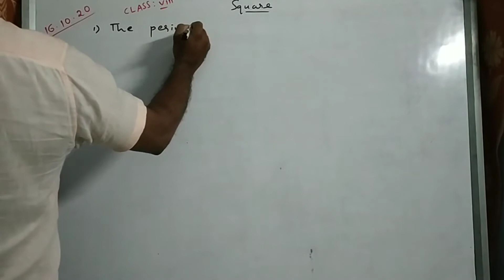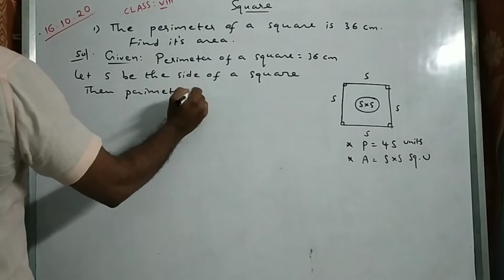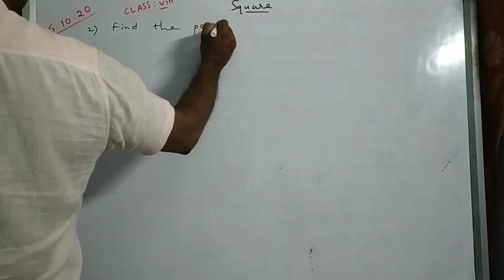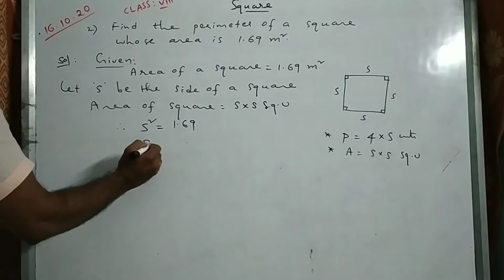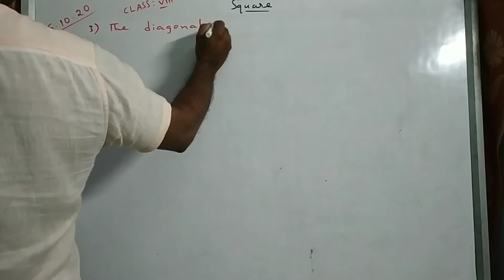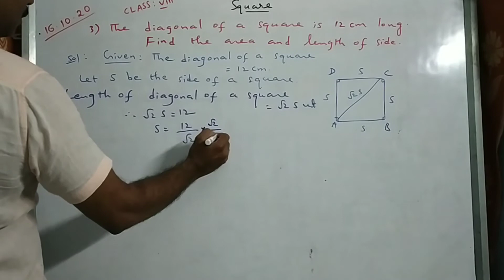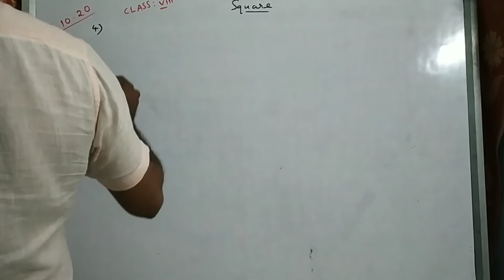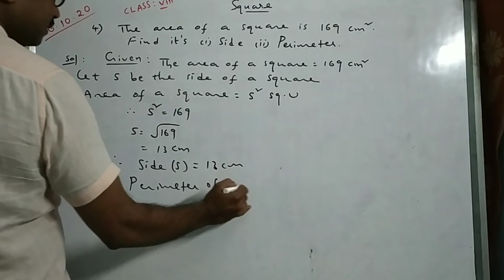ICSE Mathematics|Class8|Square|16-10-2020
Problems on square